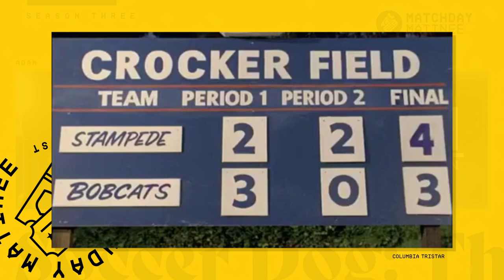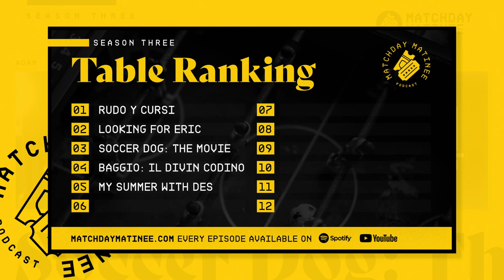Episode 29: Soccer Dog: The Movie | Review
If we're going to have to watch awful footy movies on the Matinee, we might as well head straight to the bottom. In our quest to award a wooden spoon, we called enigmatic friend of the show and tableware expert CPL Wooden Spoon to give his recommendation and join us in reviewing the legendary four-legged footy flick, Soccer Dog: The Movie. Turns out, it's actually paw-some.

0:00:00 Start
0:00:40 What Are You Wearing?
0:04:08 Soccer Dog: The Movie Introduction
0:36:20 Trending in 1999
0:41:58 Footy Flicks
0:45:05 Table Ranking

Reach out on Instagram or Twitter @MatchdayMatinee to let us know what movies you want to see next and your thoughts on these movies.

Follow our hosts or guest on Twitter:
Adam Ducker | @ADucky84
Mark Guilherme | @MarkEightThree
CPL Wooden Spoon | @CPLWoodenSpoon